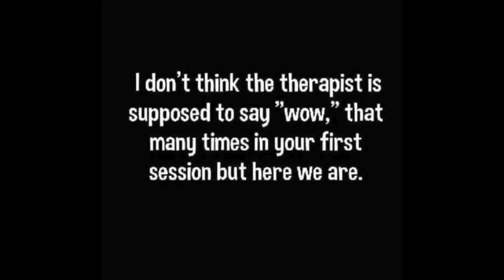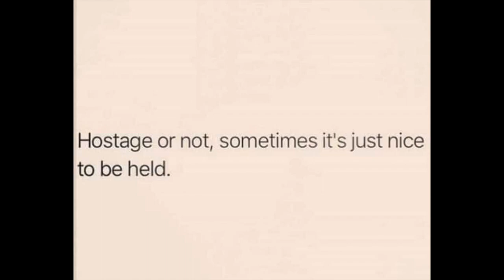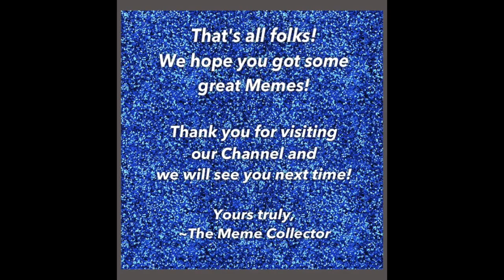Funny & REAL 'I Need Therapy' Memes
How our channel works is somewhat of a Life-Hack. Just go into your phone, create an Album there where you will save all the Memes which you will be Screen-Shooting from all of our videos. After the video is over and you have Screen-Shot everything you have wanted... go into your Photos and Select all the Memes you just grabbed from our video and Save them to that Album you created! So simple! And we will continue to supply you all with all the best Memes on any and every topic.

Name the Album whatever you like! But of course we suggest you to name it "The Meme Collector Memes"!

1. Pause the video...
2. Turn your phone sideways (if necessary)
3. Screen-Shot your Meme!

And Last but NOT Least is:

4. After the video, go back into your Photos and Add those new Memes to your new "Meme Collector" Album!